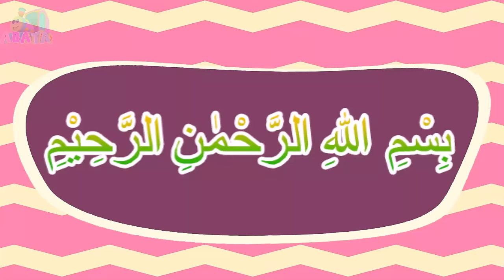Learn Surah Al-Fatiha | Quran for Kids | Search and Find Cartoon | Abata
Learn Surah Al-Fatiha | Quran for Kids | Search and Find Cartoon Compilation for Kids, Children, Babies, Toddlers, Preschoolers & Kindergarten.

ABATA Channel creating FREE Educational E-learning videos for Children.  Our Video Animation and Stop motion help Babies, Toddlers, Preschoolers & Kindergarten Kids learn The Alphabet Song, Colors | Colour's, Numbers, Counting, Animals & much more.